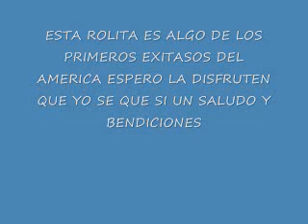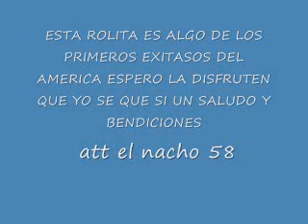rosa maria-tropical america